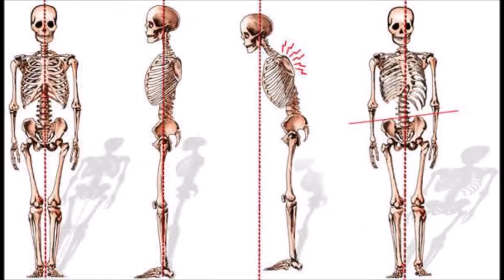Maria Blanchard Proyecto